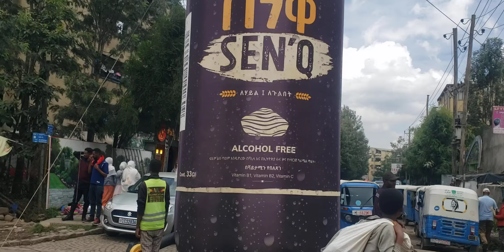الشعب الاثيوبي يحتفل ويرقص بالطرقات